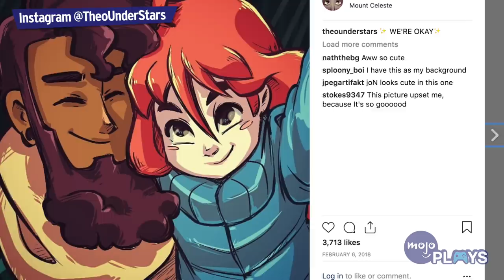Video Game Characters We Want to Romance But Can't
Every new video game generation improves not only graphics but features, and we're seeing more and more video games with decision making, including romance options. So we were disappointed when we realized that none of these characters were romanceable, because they should have been!